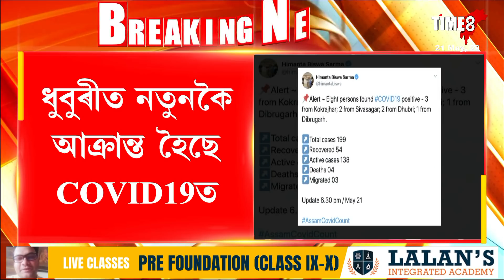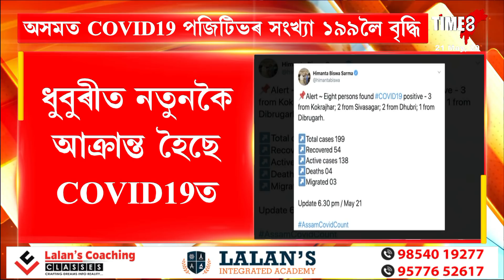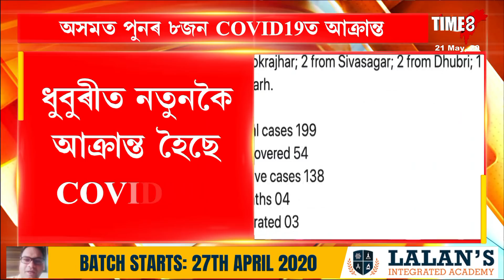অসমত পুনৰ ৮জন COVID19ত আক্ৰান্ত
অসমত COVID19 পজিটিভৰ সংখ্যা ১৯৯লৈ বৃদ্ধি